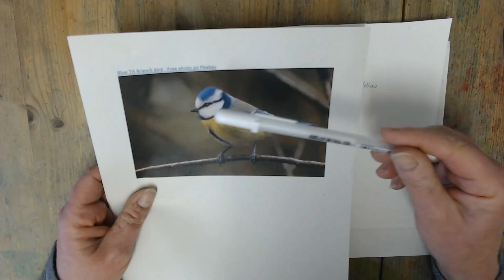Loose Watercolour Blue Tit Tutorial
A real-time video tutorial, showing you the colours and the technique used to create a loose watercolour Blue Tit.